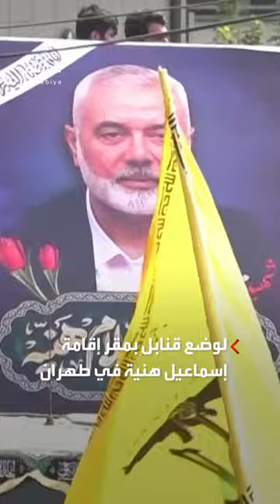"حزب الله" يشن حملة اعتقالات في صفوفه بعد شكوك في التعاون مع إسرائيل لاغتيال فؤاد شكر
بعد تقرير بريطاني بتجنيد الموساد لعملاء إيرانيين لاغتيال هنية.. " حزب_الله" يشن حملة اعتقالات في صفوفه وسط شكوك في تعاون بعضهم مع إسرائيل لاغتيال
لمعرفة أحدث المستجدات.. عبر البث المباشر من هنا 👇
وبإمكانكم متابعة العربية على منصات التواصل